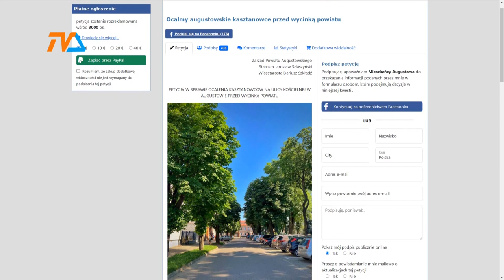Augustów: koniec sagi o kasztanowcach? |TV SUWAŁKI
Drzew rosnących na ul. Kościelnej w Augustowie nie wycięto. Starostwo powiatowe, które jest zarządcą drogi warunkowały jej gruntowny remont wycinką 18 drzew, które stały na przeszkodzie nowej nawierzchni jezdni i chodników.